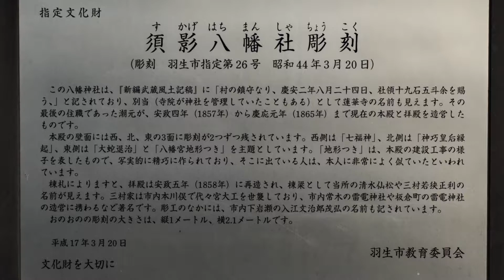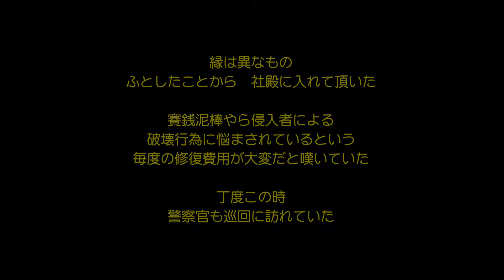社殿の中までたっぷり見せます須影八幡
神社巡りをしていると、賽銭泥棒やら侵入破壊者の話をよく耳にする。破壊された上に賽銭まで持って行かれる。泣きっ面に蜂だ。私の賽銭も泥棒の生活を支えているのかと思うとやりきれない。修復が出来なくてすさんでいく神社も多いと感じている。人の心がすさめば神社もすさむ。逆もまた真なりだろう。